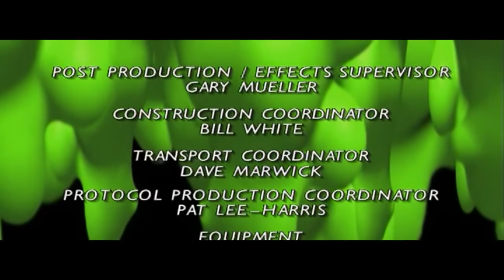Goosebumps S3E6 An Old Story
A teenager teams up with the daughter of young adult horror author R. L. Stine after the writer's imaginary demons are set free on the town of Madison, Delaware.